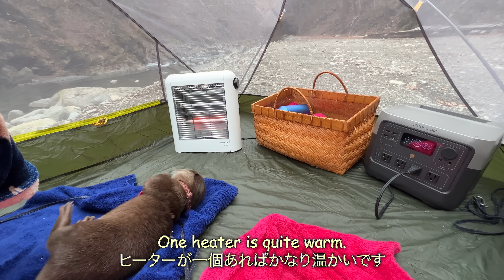Otters Lazing in the River in Winter Gear [Otter Life Day 803]【EcoFlow】RIVER2 PRO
The price will be even lower if you use the following coupons together during the sale.
Coupon valid from Thursday, 12/1 at 10:00 to Sunday, 12/11 at 23:59

Please turn off YouTube's subtitle function to watch the video in Japanese or English
Otters swim in the river even in winter because they wear thermal and waterproof fur, although their swimming time is shortened.
I have devised various ways to keep them warm and comfortable after they come up from the river.

★Camera
iPhone13 Pro, GoPro Hero 10 Black

Sweetfish assortment---
Your Name：
Your Nick Name：　　　　　　　（Name that you are comfortable publishing on Aty's Twitter, etc. If not, leave blank.）
Order quantity：_ set ※(1set 50g～70g×50 frozen sweetfish or 8~10 living sweetfish)
Preferred delivery date:
Your message：